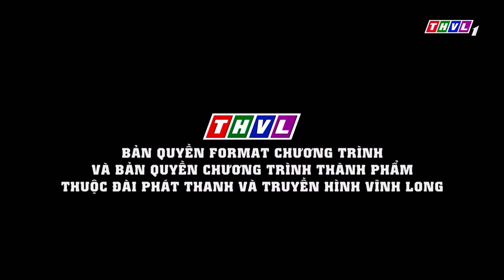NỂ PHỤC Với Siêu Sao Nhí MỚI 5 TUỔI Nhưng HÁT NHẠC ROCK Cực Đỉnh Khiến Giảm Khảo KINH NGẠC | THVL